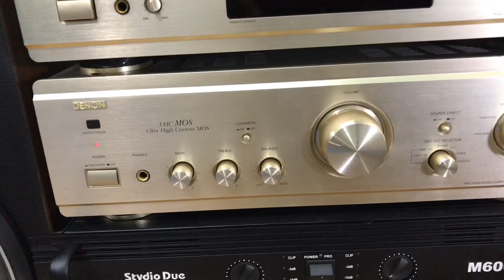30/12 siêu khủng Long loa nhật xuất Mỹ REALISTIC MachTWO giá siêu rẻ nhất vn 13.500 lh0966.603.183